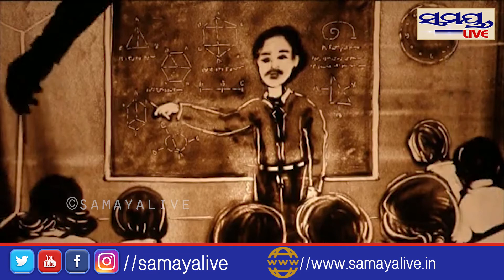ମୋ କଲେଜ ଓଡିଶା ଶୁଭ ଉଦଘାଟନ Samaya live